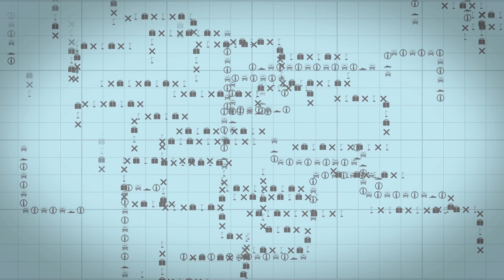Plan (The Plan) By Samwise Aaron 2023-09-05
Musical Sketch